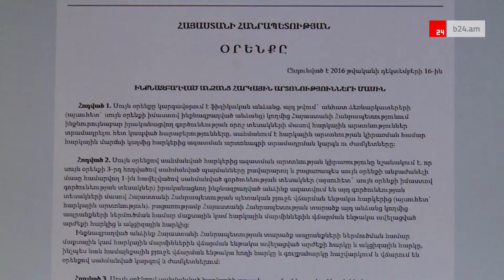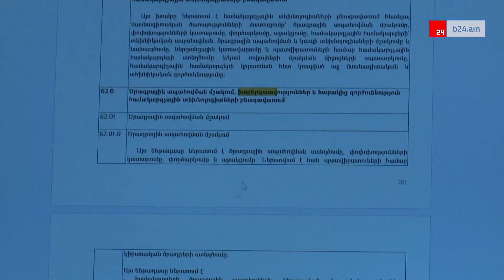Հունվարի 1-ից կգործի միկրոձեռնարկատիրության հարկման արտոնյալ համակարգը